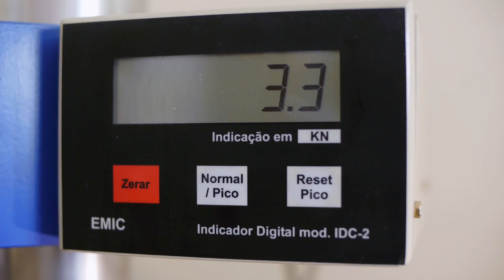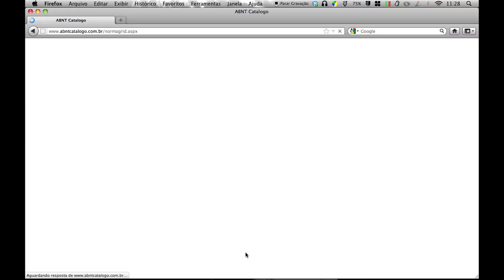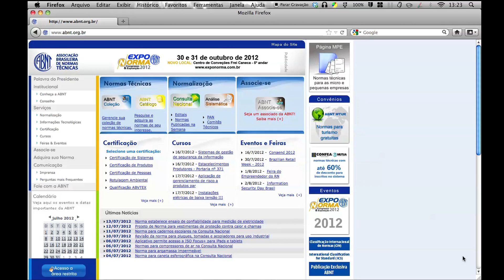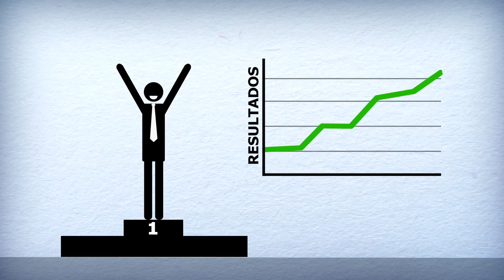As Normas Técnicas Brasileiras e as Micro e Pequenas Empresas (Offline)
Video institucional sobre o processo de criação e aplicação das normas técnicas brasileiras em 2012, pela ABNT e SEBRAE.
OBS: Esta não é a versão final, que pode ser conferida no canal da ABNT (link abaixo).

Ficha técnica:
Roteiro e Consultoria: Sextante;
Produção: Collecting Smiles;
Direção: Alexandre Sorriso;
Dir. Fotografia: Rinaldo Lima & Alexandre Sorriso;
Montagem: Leonardo Gusmão;
Finalização: Rinaldo Lima;
Cliente: ABNT / SEBRAE